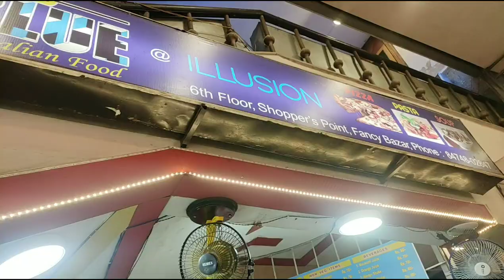পূজা বজাৰ | fancy bazar guwahati | mekhela chador wholesale guwahati | fancy bazar vlog | shopping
Fancy bazar
fancy bazar guwahati
fancy bazar haul guwahati
haul video
shopping vlog
fancy bazar haul Be creative with Anamika
assamese vlog
assamese vlogs
mekhela chador
wholesale market
durga puja
earrings
mix pat mekhela chador
new assamese vlog
daily vlog
puja shopping
puja bazar
মেখেলা চাদৰ